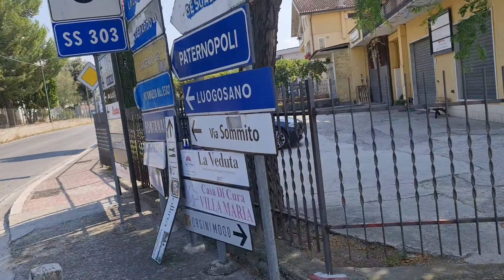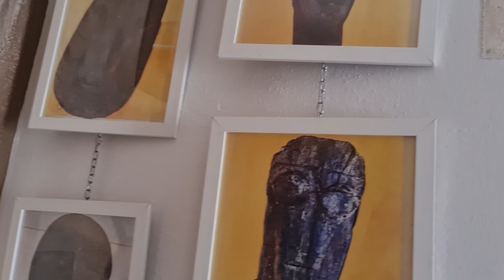La dea Mefite sopra agli Oschi - Viaggio interiore a Rocca San Felice (Avellino)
Rocca San Felice, provincia di Avellino, è un borgo di origine longobarda sorto come baluardo tra i due ducati, Benevento e Salerno. In piazza San Felice si trova l’antico portale di accesso al borgo inglobato nel Palazzo de Antonellis in cui si vedono al primo livello una serie di arcate. Nella piazza con il tiglio, l’albero della libertà, si trova una fontana che soddisfava le necessità di umani ed animali sulle quattro facce, con vasche abbeveratoio per animali e fontane per umani.
Il borgo era abitato normalmente fino al terremoto dell’80, dopo quel tragico momento molti hanno deciso di costruire la propria casa fuori dal paese e il comune ha acquisito le case rimaste vacanti inserendole in un progetto di recupero. Tra questi progetti c’è stato uno indirizzato ai giovani che ha visto la creazione di un museo con i reperti rinvenuti nel castello ed è stato costruito anche un Ristorante Museo (La ripa) con cucina tradizionale irpina rivisitata in chiave internazionale.
Nel Castello sono stati rinvenuti numerosi frammenti di vasellame, ceramica di uso comune, maiolica invetriata gettata perché inutilizzata dall’alto della fortificazione , materiale ora conservato nel museo. Il Donjon è l’elemento principale, nucleo più antico, si tratta di una torre cilindrica di XII secolo costruita su roccia. La torre è strutturata su quattro piani, al primo trova posto la cisterna per l’approvvigionamento idrico e un locale per conservare provviste e legname. Il secondo piano svolgeva funzioni di cucina per la presenza del pozzo e del forno-camino. Gli ultimi piani erano destinati a funzioni abitative. La copertura impiegata per l’avvistamento e la difesa svolgeva funzioni di impluvio ai fini dell’approvvigionamento idrico.
La prima costruzione avvenuta intorno all’850 era destinata ad un fortilizio dove abitò un capitano con il suo drappello di soldati che avevano il compito di sorvegliare il confine del principato. Il capitano era anche signore delle campagne circostanti e delle famiglie che avevano trovato rifugio sotto la rocca. Nell’XI secolo il feudo di Rocca San Felice si trasformò in castello, ma non si conosce il nome del feudatario. Dopo questo momento passò sotto il dominio dei normanni. Nel 1266 Rocca apparteneva al principato Ultra. Carlo d’Angiò restituì poi il feudo di Rocca ad Enrico di di Taurasi. Verso la fine del 1300 appartenne invece a Landolfo D’Aquino.
Nel 1535 il signore del Castello fu Annibale Caracciolo e nel 1591 risulta che lo cedette alla famiglia Reale, dopodiché passo a Giovan Francesco Capobianco che mantenne il feudo fino all’eversione della feudalità nel 1806.
I danni subiti dalla struttura nel tempo permettono la visita ad una parte del castello, la torre principale (il donjon), le torrette di avvistamento, la porta di accesso.
Da vedere nel borgo anche la Chiesa di Santa Maria Maggiore costruita intorno all’XI secolo e purtroppo andata completamente distrutta a causa del terremoto dell’80 e ricostruita nel ’91. All’interna conserva un interessante altare decorato con stucchi che imitano le decorazioni marmoree.
«est locus Italiae medio sub montibus altis, nobilis et fama multis memoratus in oris, Amsancti ualles; densis hunc frondibus atrum urget utrimque latus nemoris, medioque fragosus dat sonitum saxis et torto uertice torrens. hic specus horrendum et saeui spiracula Ditis monstrantur, ruptoque ingens Acheronte uorago pestiferas aperit fauces, quis condita Erinys, inuisum numen, terras caelumque leuabat.» (Virgilio, Eneide / libro settimo / vv. 563-571)

Vivi l'esperienza di soggiornare in un piccolo borgo medievale, scegli Suite Mirafloris